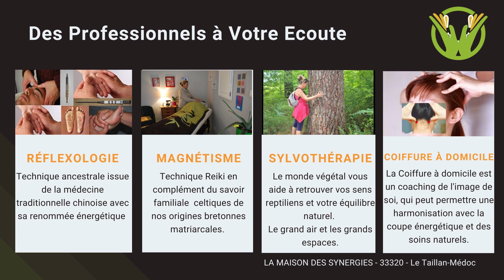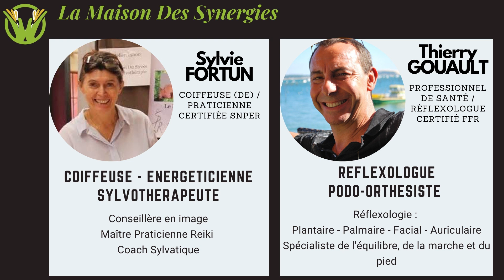Harmonisation énergétique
L'harmonisation c'est veiller à l'équilibre, la régularité et au maintien des forces en action pour qu'un ensemble persiste dans son existence de façon totalement stable et serein, dans un environnement déterminé.
Tout le monde vous parle de bonnes ou de mauvaises énergies, mais l'énergie n'est ni bonne, ni mauvaise!!!
Seule le déséquilibre est inquiétant ou pathologique par son instabilité destructrice.
C'est comme l'effet papillon, un conflit, une rupture ou une désorganisation interne ou externe au système entrainent des forces déstabilisatrices sur l'ensemble des paramètres du système.
Notre rôle est donc de vous sécuriser, de vous aider à vous armer, à vous organiser pour que vous trouviez les forces nécessaires à rétablir votre équilibre, physique et psychologique, face à une problématique établie.
Evidemment, nous ne sommes pas des magiciens, mais nos compétences et nos savoir-faire sont autant d'outils mis à votre disposition pour réguler et harmoniser votre mieux-être.